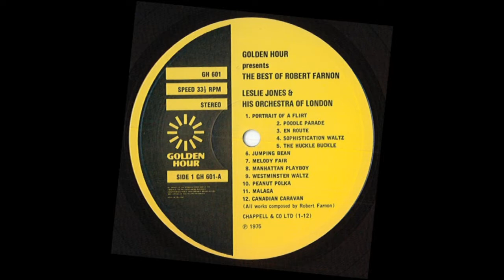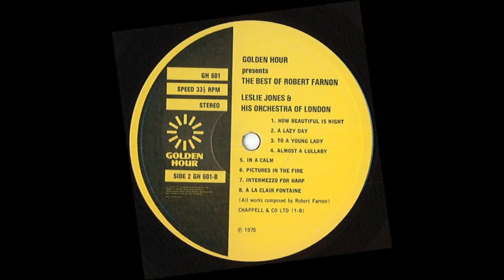EN ROUTE - Robert Farnon - Leslie Jones and his Orchestra of London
'En Route', one of Robert Farnon's many compositions for the Chappell Recorded Music Library, is presented here in stereo by Leslie Jones and his Orchestra of London.
It is featured on the Pye-Nixa double LP set 'The Music Of Robert Farnon' (NSPL 83008/9) first recorded in 1959.
It was re-issued in 1975 on the subsidiary label Golden Hour (GH 601) under the title 'The Best Of Robert Farnon'.
For many people Robert Farnon's own recordings of his work will be preferred, both with his own orchestra and Chappell's Queen's Hall Light Orchestra however I have to say Leslie Jones stereo versions of these well known pieces make great listening.